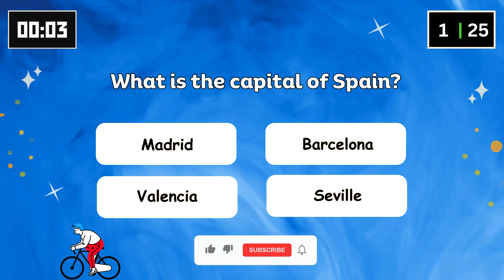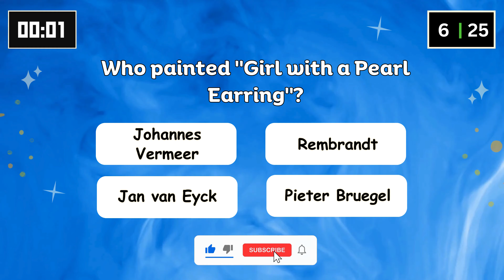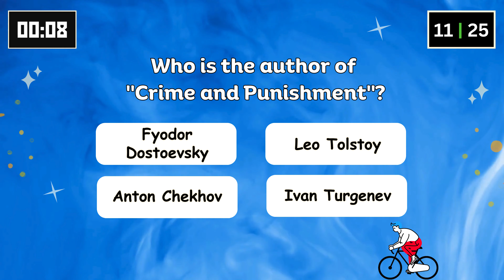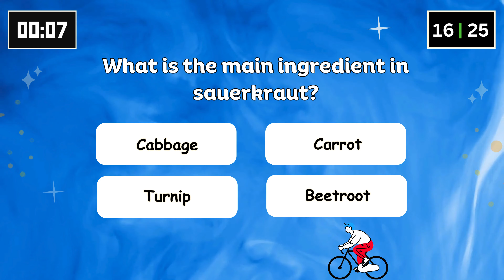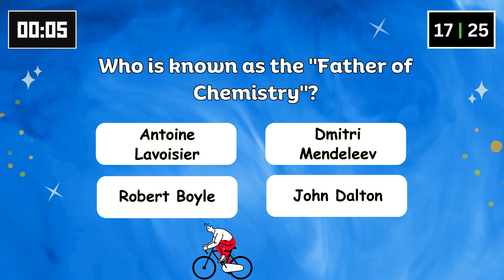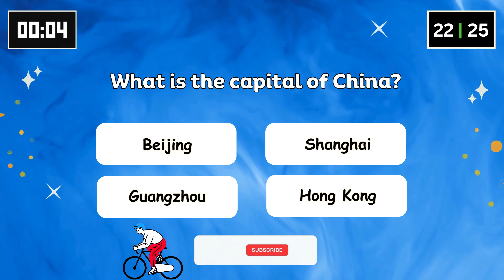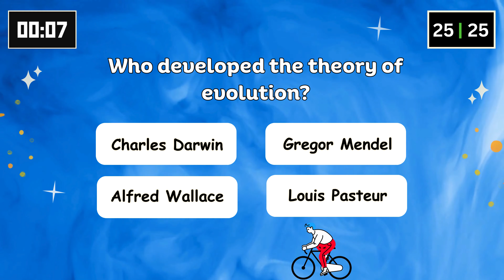Test Your GK with 25 Important Questions and Answers 2024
Join us for the New Ultimate General Knowledge Quiz Game 2024! Are you ready to take on 25 trivia questions that span various topics? This quiz is perfect for everyone—whether you're a trivia buff or a casual player!

Do you dare to challenge yourself? Press play and see how you fare! Share your results in the comments and invite your friends to compete!

Prepare to discover and expand your knowledge in this thrilling quiz experience!